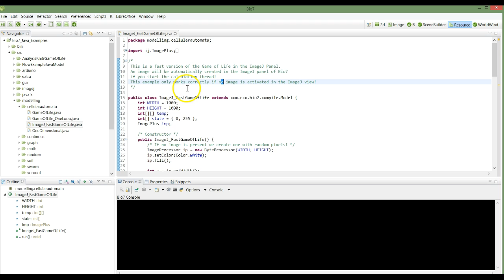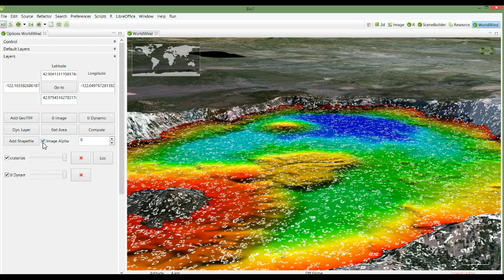WorldWind Dynamic ImageJ Bio7 2.1